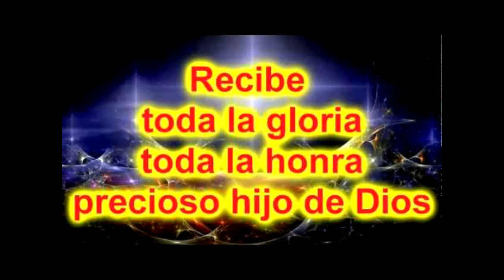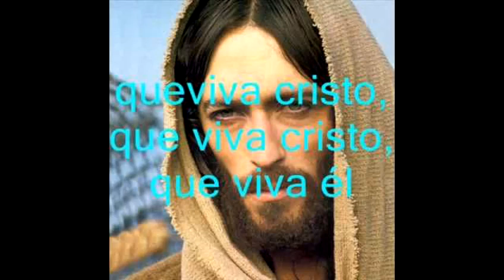Viva la fe viva la esperanza viva el amor